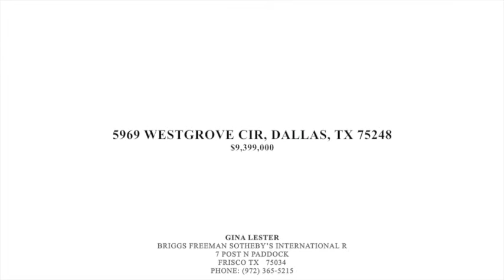5969 WESTGROVE CIR, DALLAS, TX 75248 House For Sale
Listing agent:

Gina Lester
Briggs Freeman Sotheby’s International R
7 Post N Paddock

Price: $9,399,000